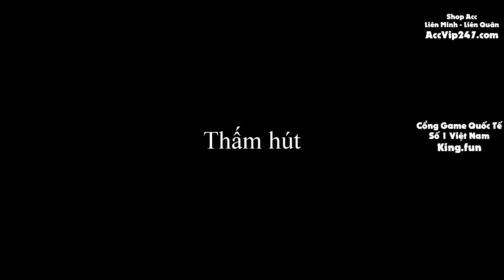Tạo quái thú Dr.Mundo | Định nghĩa bay màu ✩ Biết Đâu Được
Tạo quái thú Dr.Mundo | Định nghĩa bay màu.
🔰 Đăng ký chơi ngay để nhận quà cực khủng
king.fun - Cổng Game Quốc Tế - Đăng ký nhận ngay giftcode 10k